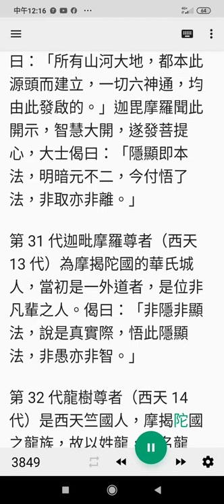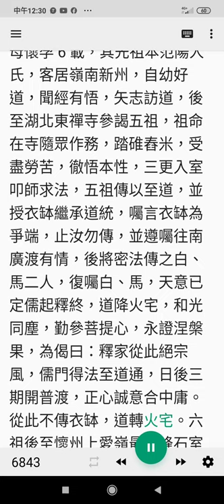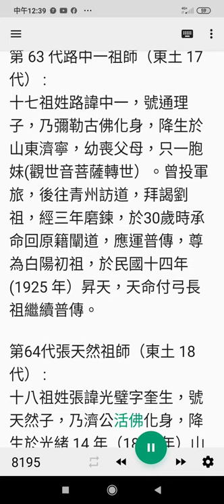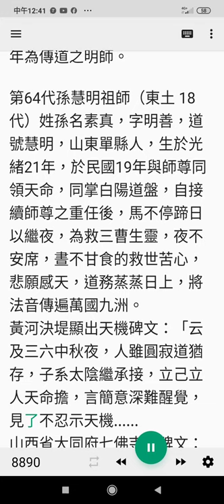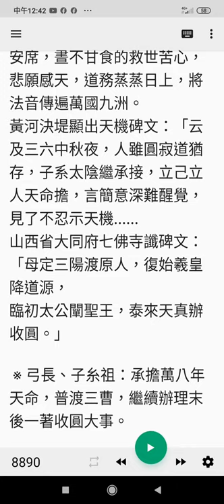Screenrecorder-六十四代祖師（道統明師）簡介g不含十佛2020-05-26使用#手機程式#T2S (Text to Speech)逐字唸 漢字中文 繁體字，部分破音字讀音有誤請見諒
1.相似版本含十佛者之影片網址 2.1.相似版本含十佛者之影片網址 2.(1.)六十四代道統明師__不含十佛含七佛治世三佛收圓__十二生肖 (２.)六十四代道統明師ALL__雲端硬碟檔案網址: 六十四代道統明師__不含十佛含七佛治世三佛收圓__十二生肖
有求孔孟聖道三寶心法就不枉費今生來世間。世間財世間用--生不帶來，死不帶去，或是給以後不相識的人用，但是得三寶心法卻能帶著走，在世能逢凶化吉、躲劫避難、改變命運，壽終能超生了死，離苦得樂，智者切莫入寶山而空手回。